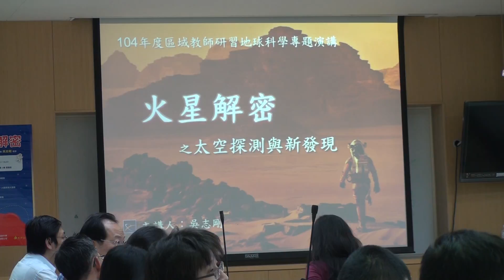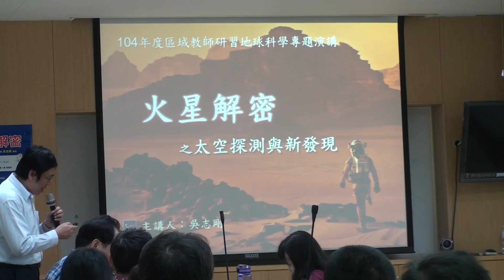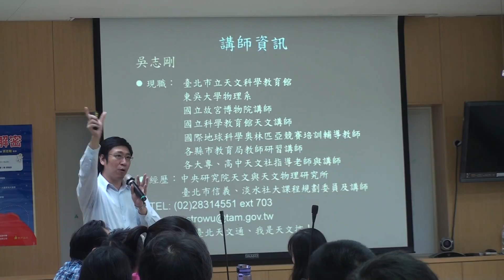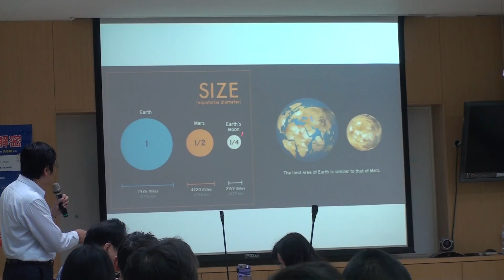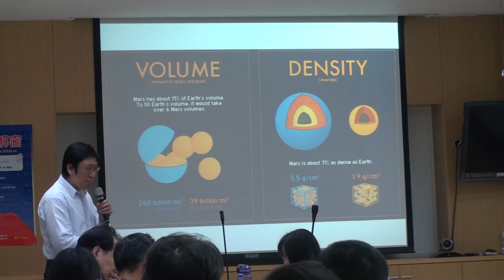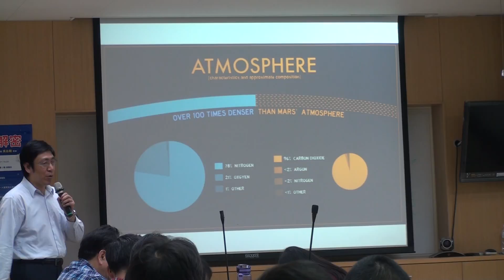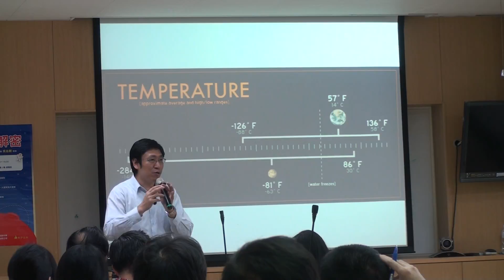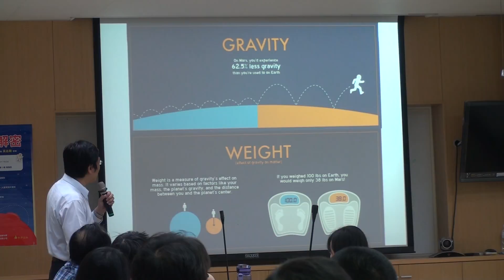台中女中地科研習：火星解密001